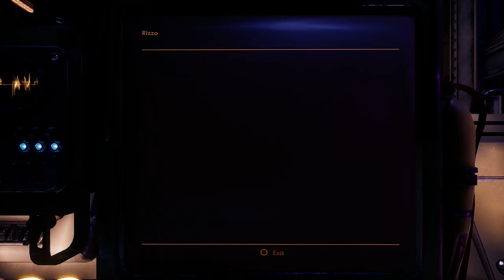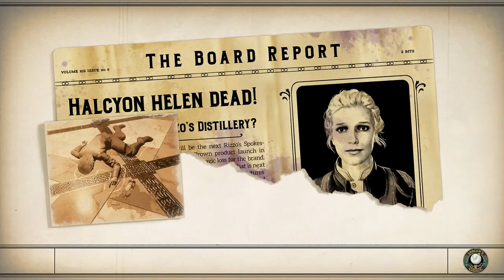The Outer Worlds [PS4] #058, Eridanos (5): Phaeton Pilothouse: Pteroray Trap; PHAETON's Monster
This is video #058 in my gameplay series of The Outer Worlds for the Sony PlayStation 4. This is video 5 covering "Murder on Eridanos". The Outer Worlds is rated M for blood and gore, intense violence, and strong language.

The party is currently working on "Murder on Eridanos", the second DLC expansion. Previously, they wrapped up Lillie Vargas's side quest "Strange Disappearance of a Watchman" and learned the strange fate of Evan O'Connell. Then, they journeyed east to the Phaeton Pilothouse complex. In the Meteorological Control Station, they found clues for the main quest "Prince of Tossball". One of those clues was the body of the Rizzo's Rangers mascot. The next objective will be at Piraeus Spaceport, but the spaceport will be on lockdown until the party has investigated Purpleberry Orchards. Now, the party will explore the Phaeton Pilothouse itself and carry out a faction quest and a task.

Unreliable:

The party resumes aboard the Unreliable. Davilas fast-travels to the Pilothouse on the eastern island with Parvati and Vicar Max.

Eridanos (time 1:28):

Upon arrival, the party enters the Navigation Deck of the Pilothouse.

Pilothouse (time 2:16):

The party starts on floor 5/5, the Upper Navigation Deck. They go downstairs to floor 4/5, a museum on the Lower Navigation Deck.

In the northwest of floor 4/5, they talk to Thelbert Wolcott. He is working on a trap to keep pterorays out of Eridanos's engines. The party agrees to help. This starts the task quest "The Pteroray Trap". It starts with a few objectives: check Thelbert's terminal, find automech scrap, and find a half-melted battery.

The party checks out the museum. In the east, they find the "Purpleberry Trees" exhibit. The "Authentic Rizzo's Armor" exhibit is in the southeast. The "Rizzo's Rangers" exhibit is a short distance west of the Rizzo's Armor exhibit. The party finds the "Gigantaur (Stunt Double #347)" exhibit a little farther to the west.

In the southwest, the party finds the Half-Melted Battery on a shelf. This concludes the objective to find a half-melted battery for "The Pteroray Trap".

Upstairs on floor 5/5, the party goes north into the navigation deck. They use Wolcott's terminal in the west and view both messages. This concludes the objective to check Thelbert's terminal for "The Pteroray Trap". A couple of new objectives are added: find vending machine power cables and find greasy sporknforks. The party already found the Vending Machine Power Cables in the Meteorological Control Station nearby, so the objective to find vending machine power cables is automatically concluded.

On the raised deck in the north, the party goes down to the lower deck a little father north. On a table, they find and pick up the SporknForks. This concludes the objective to find greasy sporknforks for "The Pteroray Trap".

The party heads outside.

Eridanos (time 15:22):

The party explores the Pilothouse's island a little bit. The Meteorological Control Station is a little bit southwest of the Pilothouse. It is there that the party found the Vending Machine Power Cables for "The Pteroray Trap".

In the grass a short way north of the Meteorological Control Station, the party finds and picks up the Automech Scrap. This concludes the objective to find automech scrap for "The Pteroray Trap". The party has found all the listed items, so the next objective is to give the parts to Thelbert.

On the ground near the bridge in the western part of the island, the party finds the Engineer Camp point of interest. There is a large bin that requires Lockpicking 105 here.

Northeast of the Engineer Camp, the party finds the Exterior Engine point of interest.

The party reenters the Navigation Deck of the Pilothouse.

Pilothouse (time 21:14):

The party goes down to floor 4/5. They to Thelbert Wolcott again and give him the items they have found. This concludes the objective to give the parts to Thelbert for "The Pteroray Trap". He rewards them with 750 bits. However, he adds a new objective: find a pinwheel.

Up on floor 5/5, the party uses Phaeton, the flight control system. Phaeton needs help realigning its gyroscope. This starts the faction quest "PHAETON's Monster". The first objective is to proceed to Engineering. Phaeton unlocks an elevator on floor 4/5.

For now, the party leaves the Pilothouse.

Eridanos (time 27:41):

At the Engineer Camp on the ground west of the Pilothouse, the party finds and picks up the Pinwheel. This concludes the objective to find a pinwheel for "The Pteroray Trap". The next objective is to return to Thelbert.